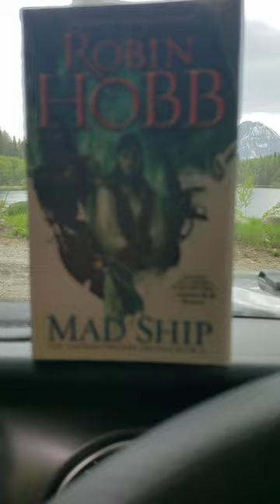Reading Robin Hobb outdoor spectacular YouTube Shorts